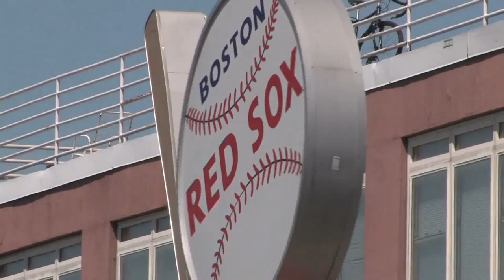Manish Gupta, Redis Labs | Spark Summit East 2017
Manish Gupta, Chief Marketing Officer at Redis Labs, sits down with Dave Vellante & George Gilbert at Spark Summit East 2017 at the Hynes Convention Center in Boston, Massachusetts.

Data processing simplification: ‘Real-time’ is not just a moniker anymore

As data processing at the edge of the network gets pushed higher in priority by the rise of the Internet of Things, improved data computation and transfer speed are becoming essential operations, according to Manish Gupta (pictured), chief marketing officer of Redis Labs Inc.

“There is a need for faster processing. There is a need for faster insights. And ‘real-time’ is not just a moniker anymore,” Gupta stated.

Gupta spoke with Dave Vellante (@dvellante) and George Gilbert (@ggilbert41), co-hosts of theCUBE, SiliconANGLE’s mobile live streaming studio, at the Spark Summit East 2017 conference in Boston, MA, about Redis Labs’ deployment options, its development philosophies and how he sees the near future shaping up. (*Disclosure below.)

As Gupta described, Redis Labs recognized that “time to market was a big issue” for its customers, so the company focused on improving that. And now, Redis helps organizations “make real-time real.”

Gupta explained the key to Redis’ solutions is in “data structures taking some very complex issues and simplifying them.” And with four deployment models available — Redis Cloud, a VPC environment, software for self-managing or having Redis Labs manage the software — the company is looking to cover all deployment options.

Tuning to fit
“Database is an integral part of your applications stack, but it is a stack, so there’s other components,” Gupta acknowledged, adding that working to improve interoperability is something in that Redis Labs invests in on a consistent basis.

Gupta also highlighted the idea of “tunable consistency,” which recognizes that the needs of consistency vary by business, so allowing flexibility to the customer is important. “We truly believe and support that not all environments require asset support,” he said. But for those that do, the company makes sure to offer high-quality services with an emphasis on “strong eventual consistency.”

Gupta picked out three dimensions considered by Redis Labs in its work: Matching performance to the needs of the use-case; the two aspects of cost, in compute requirements/efficiency and human cost; and time to market. Extrapolating from these, Gupta felt it was essential to get to a point where customers would be able to reduce their data platforms and vendor involvement, not just to simplify contracts, but for the consistency and quickness of their operations.

Redis Modules is part of Redis Labs’ approach to achieving that goal so that users can take their existing databases and port them onto Redis frameworks, with more than 50 translation modules published so far, and more to come.

Clearing out the clutter for users will remain a focal point for Redis Labs, as looking forward, Gupta felt that while architectural consolidation to address capex and opex needs is essential, “at the end of the day, commercial enterprises cannot be at the fragmented volume we have today. … It’s got to be at a higher level of consolidation.”

Watch the complete video interview, and be sure to check out more of SiliconANGLE and theCUBE’s coverage of the Spark Summit East 2017 Boston. (*Disclosure: TheCUBE is a media partner at the conference. Neither Databricks nor other sponsors have editorial control over content on theCUBE or SiliconANGLE.)